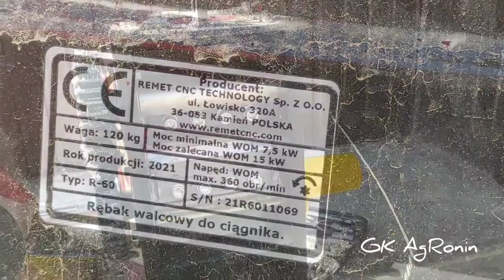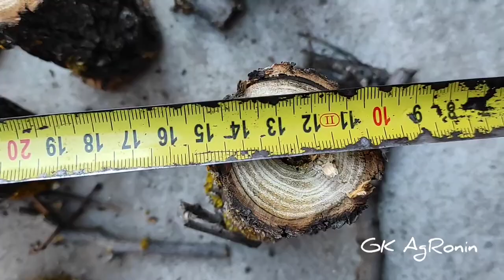(34) Goldoni Ronin 50 - Ágaprító Remet R60 - Wood chipper